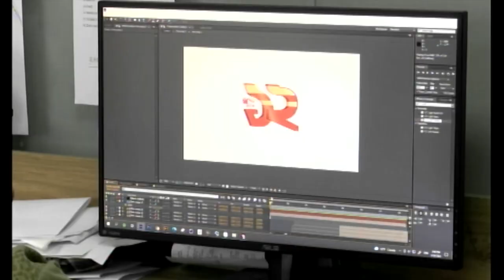সৌরভ সরকারের পরিবেশনা | clarinet